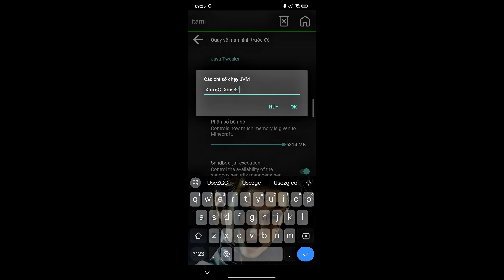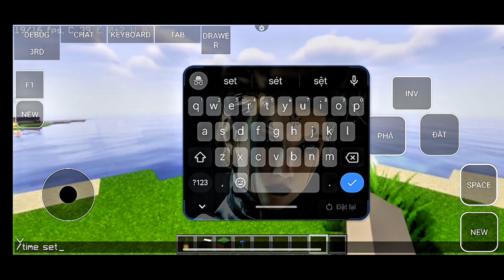( poco x6 pro 5g ) test pojavlouncher. và shader nặng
minecraft pojavalauncher pocox6pro video chỉ mang tính chất tham khảo